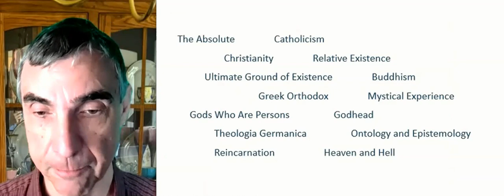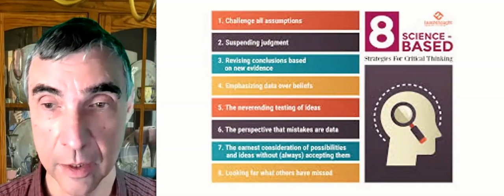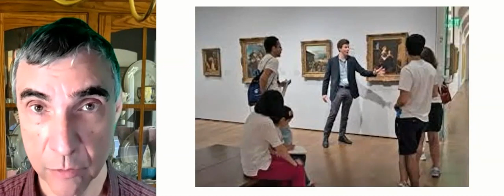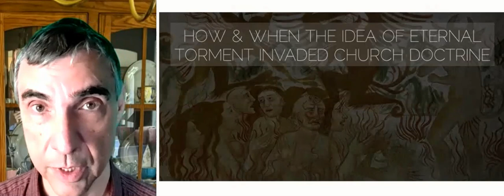28 - A Museum Of Ideas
Self-reflection; jack of all trades, master of none; STEM background; critical thinking; "gullible" not in dictionary? sharing ideas; mindscape; tour guide in my museum of ideas; criticizing a general statement; criticizing for what it was not meant to be; dishonest criticism?